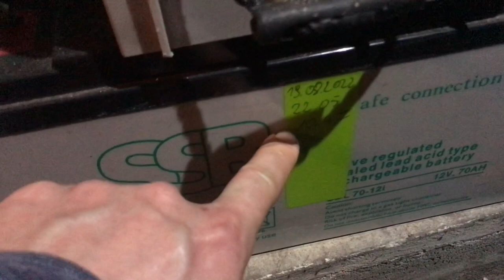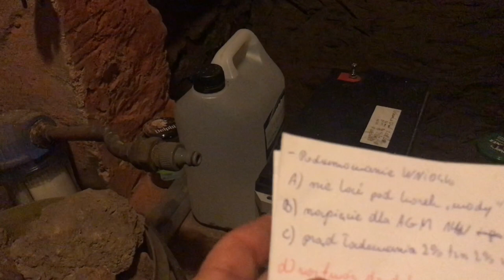Reanimacja akumulatorów AGM - podsumowanie cyklu „Frankenstein”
Dziękuje serdecznie za wsparcie kanału: Czesław Zelent- mikrofon już jest i mam nadzieje że jest różnica.
Dziękuje również Rafałowi za wsparcie merytoryczne przez cały cykl „Frankenstein” i nie tylko.

Wnioski z projektu „Frankenstein”:

Przez powoli dwa tygodnie prób reanimacji „martwych” akumulatorów AGM dużo człowiek się nauczył, przez własne błędy więc postanowiłem napisać jakie wyciągnąłem wnioski i może się komuś przydać.
A) Wentylacja musi być
B) Nadzór
C) Zagrożenie ogniem
D) Polaryzacja zasilania - ładowani
E) Nie lać pod korek „wodę”
F) Napięcie ładowania 14-14,4V
G) Prąd ładowania 2% z pojemności AKU
H) Stężenie kwasu w „wodzie” 1-2%
I) Spadające napięcie w czasie ładowania = „zgon”
J) Gazowanie poniżej 14V oznacza uszkodzona cela, jak nie więcej
K) Czas ładowania max 16 godzin - szkoda prądu na „trupa” ( jak nie przyjmuje ładunku)

Timeline :
0:00 - 0:54 Intro
0:55 - 1:22 Wentylacja
1:23 - 1:26 Nadzór
1:27 - 1:59 Zagrożenie ogniem
2:00 - 2:33 Polaryzacja
2:34 - 2:59 Nie lać pod korek „wodę”
3:00 - 3:30 Napięcie ładowania
3:31 - 4:08  Prąd ładowania
4:09 - 5:04 Stężenie kwasu w „wodzie”
5:05 - 5:56  Spadające napięcie w czasie ładowania
5:57 - 6:43 Gazowanie poniżej 14V
6:44 - 7:17 Czas określenia stanu akumulatora
7:18 - 8:18 Podsumowanie projektu